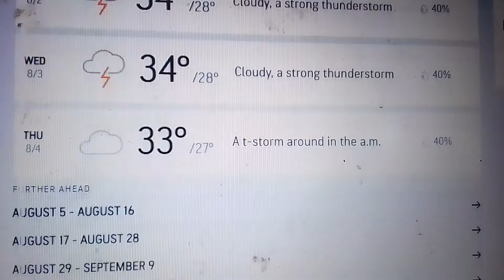heavy Rain expected in karachi ( Karachi ka mousaam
karachi ka mousaam